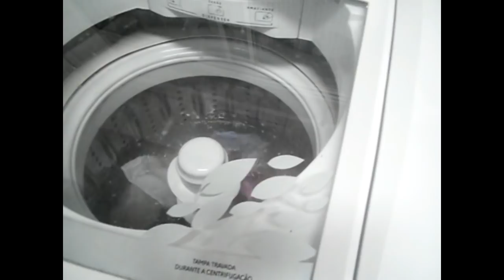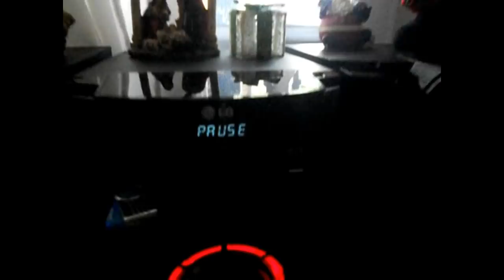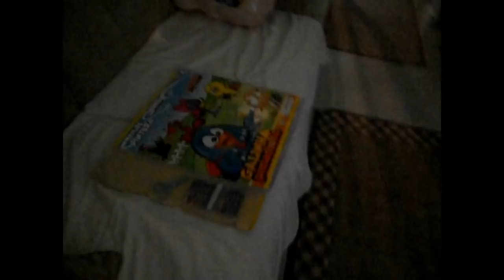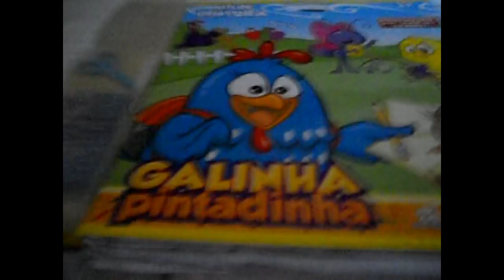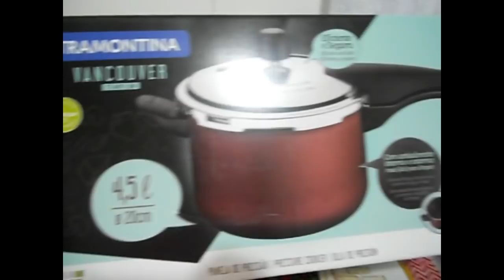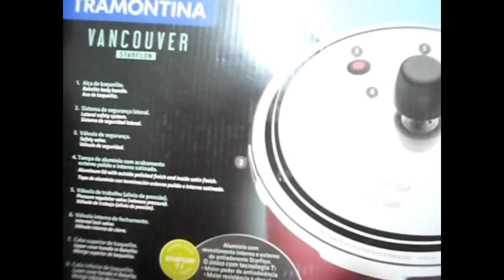Rotina/ganhei um presente/Alice aprontando- Keuzinha Alice